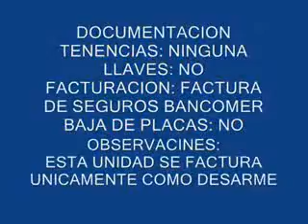SUBASTASMA CHEVROLET, CHEVY 2006